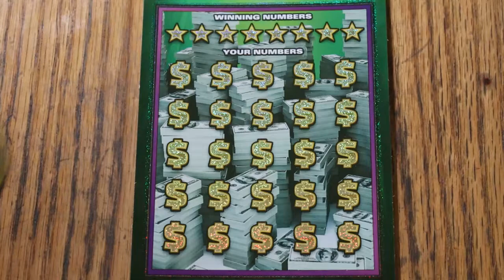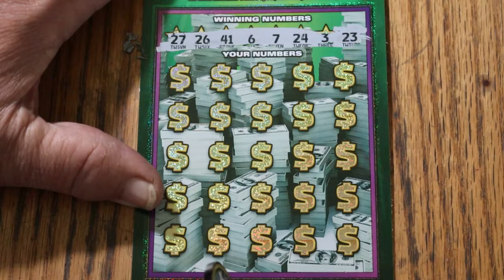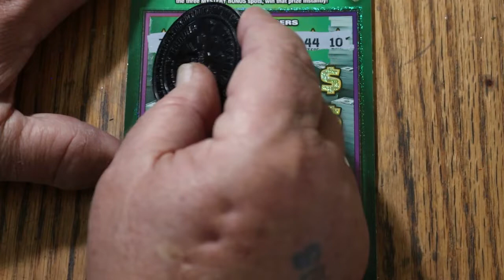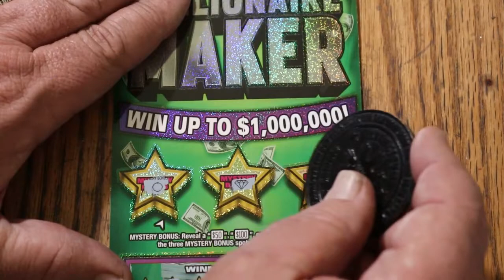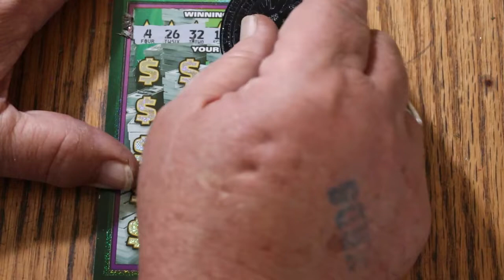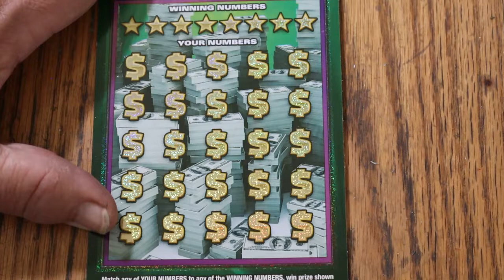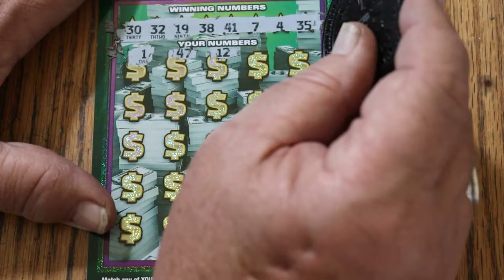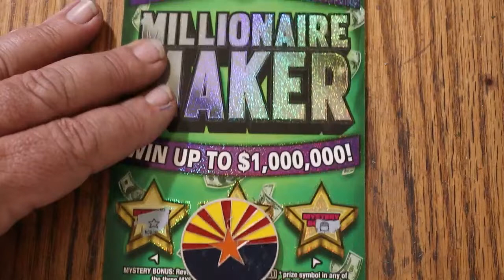ARIZONA💥$30 MILLIONAIRE MAKER SESSION💥😎